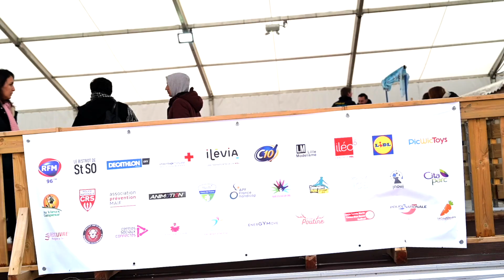Lille Neige 2020 : merci !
Vous étiez plus de 72.000 pour l'édition 2020 de Lille Neige à la Gare Saint Sauveur de Lille ! Merci à toutes et tous et à l'année prochaine...